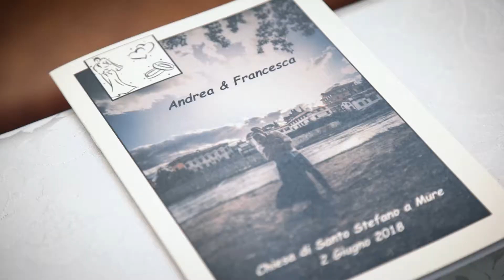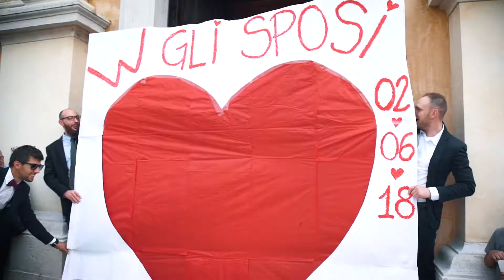Matteo Mvideo | Trailer Video Matrimonio Andrea & Francesca | Ristorante la pergola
Trailer del Matrimonio di Andrea e Francesca, celebrato nella Chiesa di Mure (VI) e ricevimento presso il Ristorante alla Pergola (VI)

Produzioni video | reportage di matrimoni | video di eventi | video pubblicitari | video aziendali | video sport

attrezzatura: Sony a7sii | canon 24 -105 | sony 16 - 35